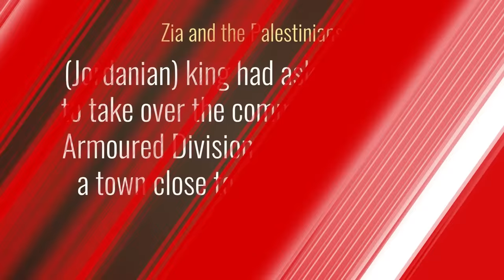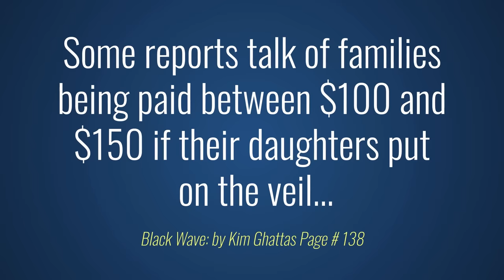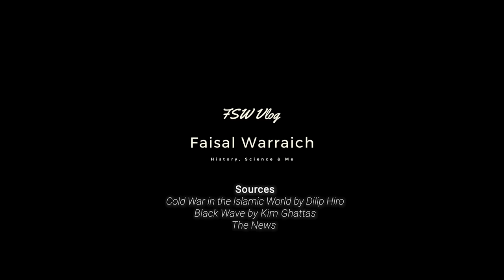Muslim Cold War 19 | The Story of Lebanon and the Making of Hezbollah | Faisal Warraich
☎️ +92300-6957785